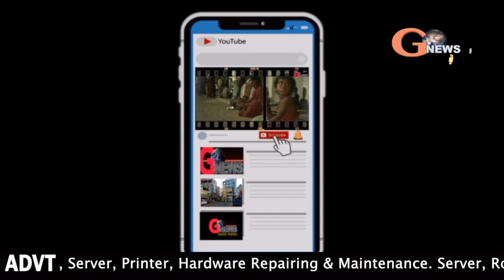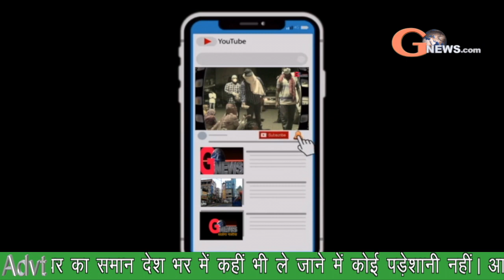महंगाई के खिलाफ निकाला गया मशाल जुलूस।*देवघर एम्स की अहम बैठक।gnewslives.com